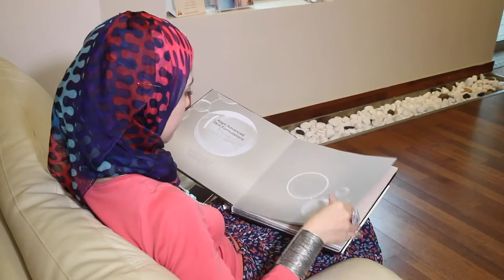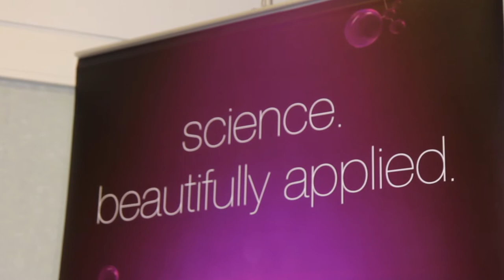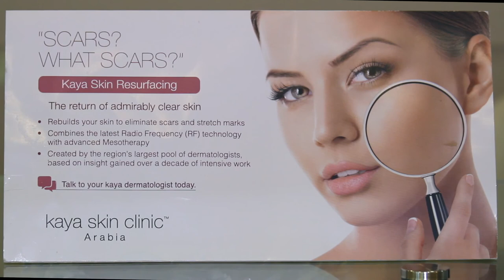Dr. Marian speaks about skin concerns we face in the middle east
Wondering about what the effect of the weather in the region can be on your skin? Watch this interview with our dermatologist Dr Marian about common skin concerns and their solutions.